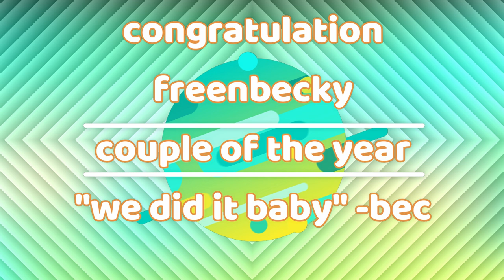{freenbecky} FREEN BECKY “COUPLE OF THE YEAR” WE ID IT BABY! -BEC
FREEN BECKY “COUPLE OF THE YEAR” WE ID IT BABY! -BEC